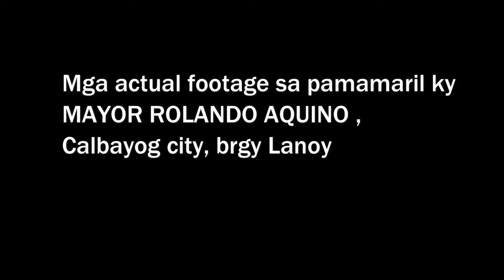ACTUAL FOOTAGE SA PAG AMBUSH O SHOOT OUT? MAYOR ROLANDO AQUINO PATAY SA ENGKWENTRO |CALBAYOG CITY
Actual video footage sa pag ambush o shout-out kay Mayor Rolando Aquino sa Calbayog City Samar